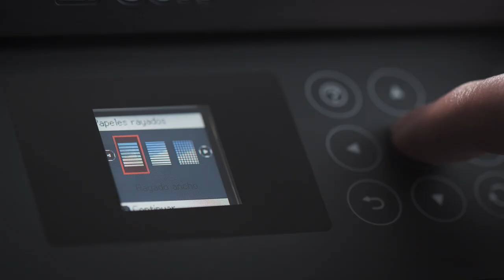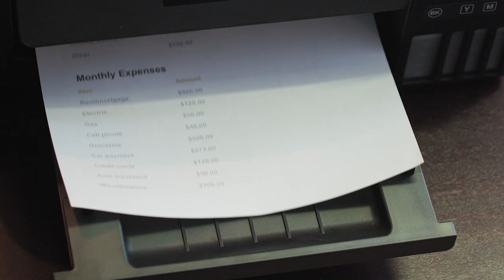EPSON L4160 - Kalunga.com